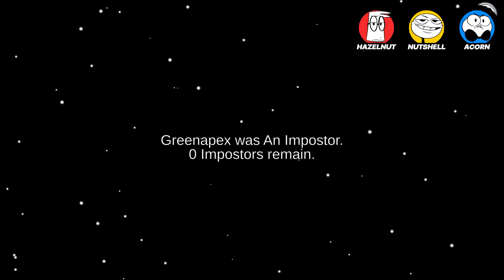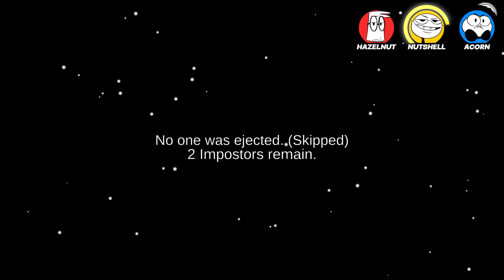We ADMIT We're the IMPOSTER??